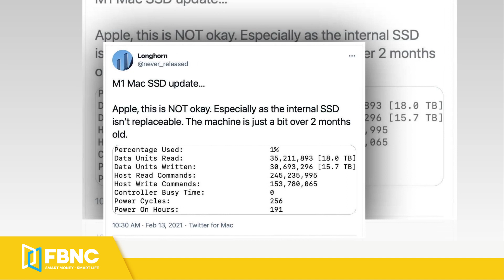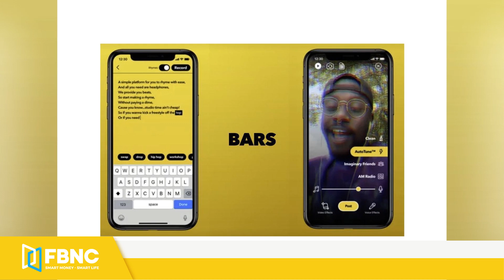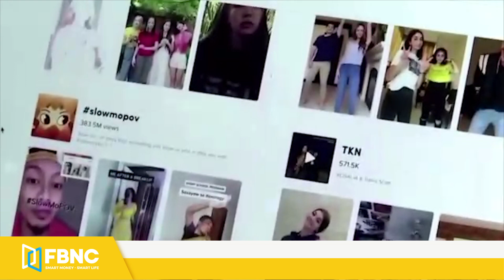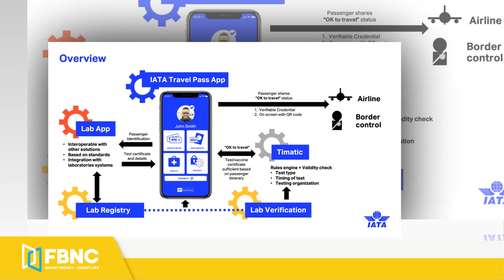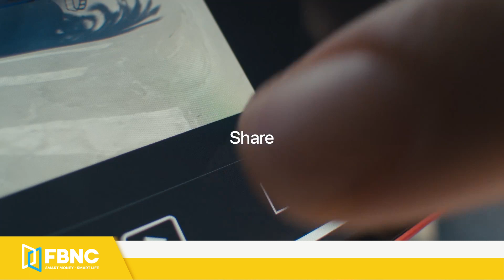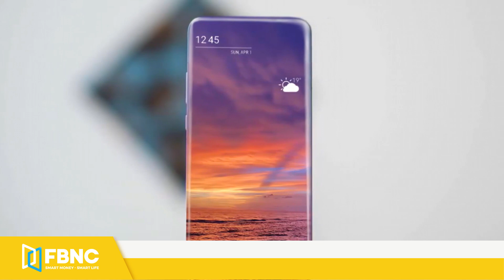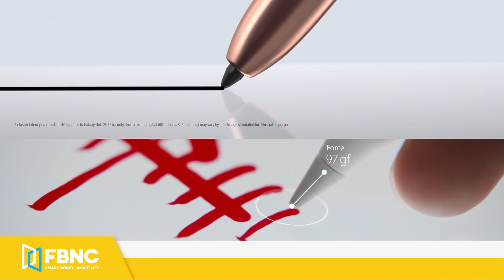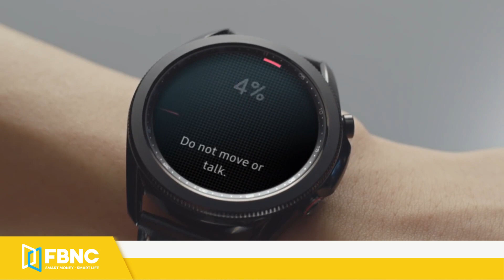Tin tức công nghệ 6/3 | Apple và Samsung, bên chiến thắng dần lộ diện? | FBNC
Tin tức công nghệ 6/3 | Apple và Samsung, bên chiến thắng dần lộ diện?

- iPhone 11 trở thành smartphone bán chạy nhất năm 2020
- Apple có thể tiếp tục trình làng iPhone 13 mini
- SSD trên MacBook M1 gặp lỗi
- Smartphone gập của Google có thể ra mắt trong năm nay
- Facebook ra mắt ứng dụng sáng tạo và chia sẻ nhạc rap
- Kính thông minh của Facebook có thể được trang bị nhận diện khuôn mặt
- Facebook trả gần 700 triệu USD giải quyết tranh chấp tại Mỹ (tư liệu facebook)
- TikTok chi số tiền lớn để dàn xếp bê bối
- Phụ huynh có thể kiểm soát nội dung trên YouTube
- Thẻ thông hành IATA Travel Pass sẽ bắt đầu được sử dụng trong tháng 3
- Final Fantasy VII Remake ra mắt phần tiếp theo vào tháng 6
- LMHT Tốc chiến ra mắt tướng Katarina cùng hàng loạt nhóm skin mới
- Lộ diện nhà vô địch Icon Series SEA
- Samsung và Apple – Kẻ chiến thắng dần lộ diện
- Những tựa game hấp dẫn nhất mọi thời đại

FBNC
ĐỒNG TIỀN THÔNG MINH - CUỘC SỐNG THÔNG MINH